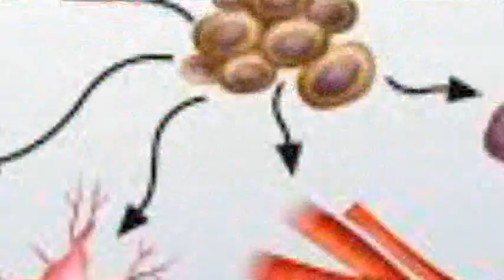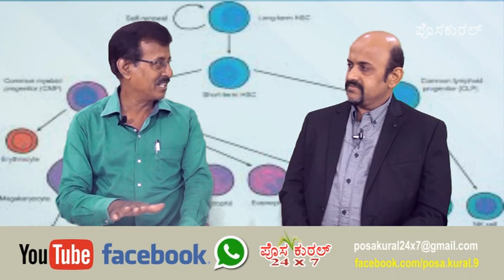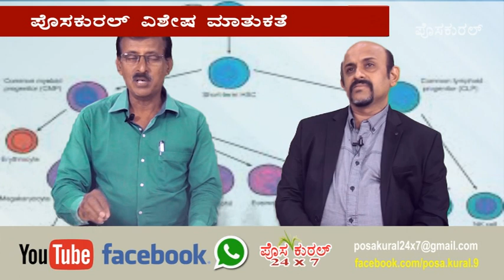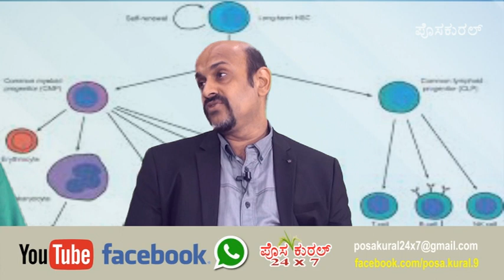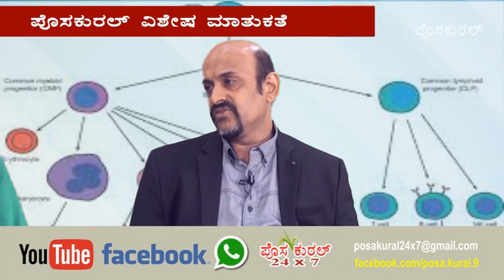ಹಾಲು ಹಲ್ಲಿನ ಶೇಖರಣೆಯಿಂದ ಮುಂದೊಂದು ದಿನ ರೋಗ ಗುಣಪಡಿಸಬಹುದು.., ದಂತ ಸಂಜೀವಿನಿಯಲ್ಲಿ, ಡಾ| ಚೂಂತಾರು..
ಹಾಲು ಹಲ್ಲಿನ ಶೇಖರಣೆಯಿಂದ ಮುಂದೊಂದು ದಿನ ರೋಗ ಗುಣಪಡಿಸಬಹುದು..,
ದಂತ ಸಂಜೀವಿನಿಯಲ್ಲಿ, ಡಾ| ಚೂಂತಾರು..